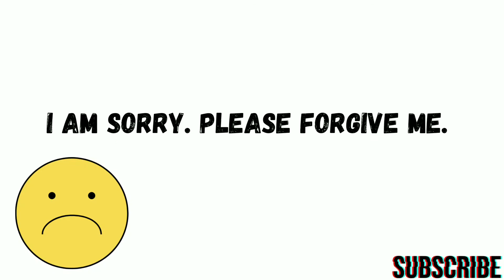I am sorry whatsapp status video | Sad love whatsapp status video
I am sorry whatsapp status video.
Sad love whatsapp status video.
Love quotes whatsapp status video in tamil.
Love quotes whatsapp status English.
Love quotes whatsapp status.
Relationship quotes whatsapp status.
Relationship quotes in English.
Emotional love whatsapp status English.
Romantic love status tamil.
Romantic love song status.
Heart touching love whatsapp status video.
Sad love whatsapp status song.
English whatsapp status video songs.
English whatsapp status.
English whatsapp.
I miss you whatsapp status full screen.
I love you whatsapp status song.
I love you whatsapp status video.
I love you whatsapp status full screen.
Promise I will always be with you whatsapp status Telugu.
Love whatsapp status full screen.
Beautiful love song whatsapp status.
English love whatsapp status 2021.
English love whatsapp status video songs.
Sweet couple love whatsapp status.